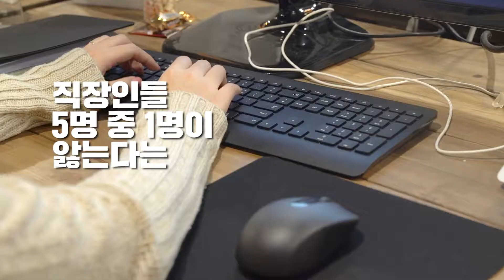손목이 더 편하게! 몽구마우스,키보드 받침대!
지금, 아이디어스에서
더 예쁜 작품들을 만나볼 수 있어요!
핸드메이드는? 아이디어스!